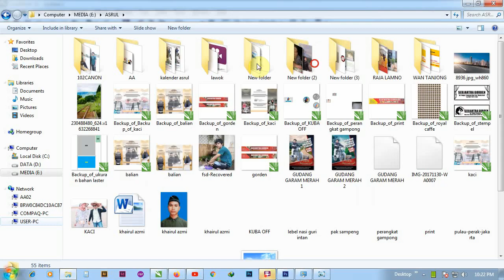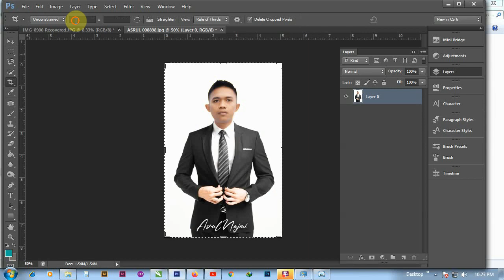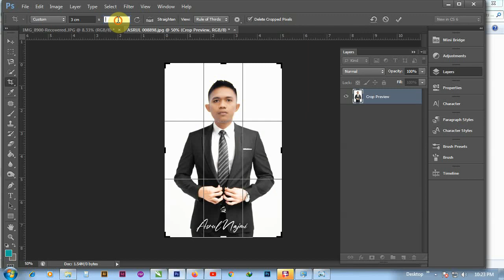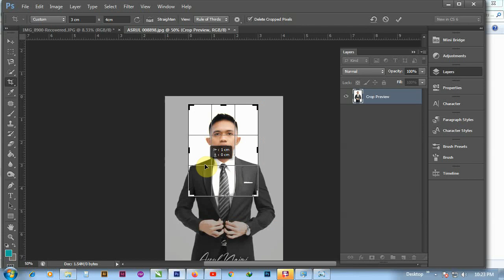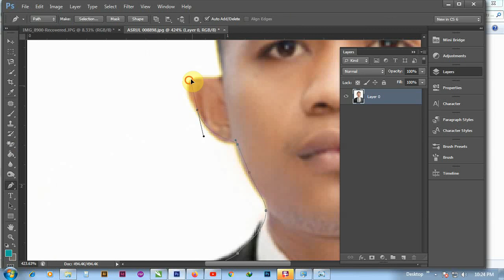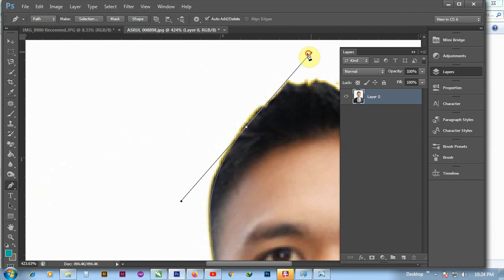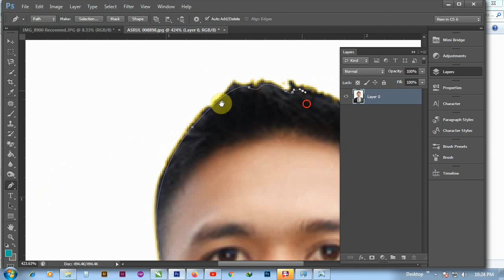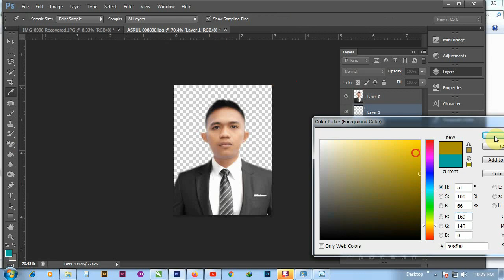Cara Mengganti Background Pas Foto di Photoshop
Pada tutorial kali ini kita akan belajar bagaimana cara mengganti warna background atau latar belakang pas foto dengan menggunakan Adobe Photoshop. Simak terus videonya sampai selesai.

Langkah-langkahnya sebagai berikut:

1. Buka software adobe photoshop
2. Buka pas foto yang akan kalian edit dengan pilih menu FILE kemudian OPEN atau dengan tekan CTRL+O
3. Pilih "Create new fill or adjustment layer" di bagian pojok kanan bawah (Ikon seperti setengah lingkaran) kemudian klik kanan
4. Pilih Solid color dan tentukan warna yang akan kalian inginkan kemudian klik OK
5. Maka akan tercipta layer baru dengan nama Color Fill
6. Geser Layer color fill tersebut ke bagian bawah layer 1.
7. Kemudian pada layer 1 (layer utama), seleksi warna background pas foto yang akan kalian ganti, bisa menggunakan magic wand tool,
8. Kemudian tekan DELETE untuk menghapus background.
9. Maka warna background baru sudah tercipta.
10. Selesai